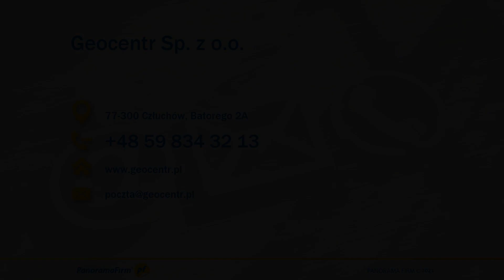Firma geodezyjna Człuchów Geocentr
Głównym profilem działalności firmy Geocentr z Człuchowa są usługi geodezyjne i kartograficzne. Wykonywane są także wyceny nieruchomości.

W zakres wykonywanych usług wchodzi między innymi sporządzanie podziałów działek, i wznawianie granic.  Przeprowadzane są także tyczenia obiektów budowlanych oraz nadzory budowlane. Wykonywane są również mapy do celów projektowych.